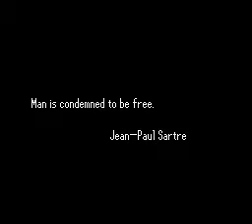Super Robot Taisen EX: How to play Neo Granzon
This is a Cheat Code for Super Robot Wars EX on SFC version.
On the Banpresto starting blue screen press "Down, Up, Left, Right, L, R" before the screen fades. It should turn pink and when you start Shuu's route, then you will play as Neo Granzon instead of Granzon. Note to self this is when you beat Masaki route and Ryune route which have the letter MR meaning Masaki and Ryuune from your save data.

(Spoilers Alert) If you hadn't beat the game once i advise that don't watch this video if anyone already finish this game than i have...